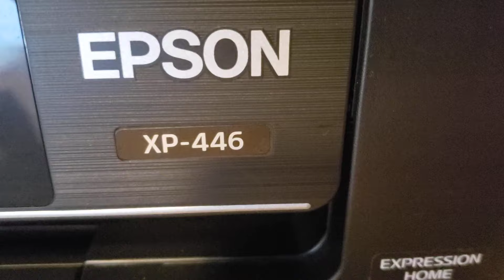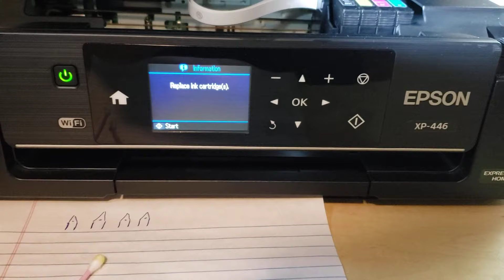Epson Printer Not Printing Black or Color even with New Ink Installed Try This Clean Up Tip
Wasn't printing and you can see a few faint ink spots but no full color.
after installing new ink and trying again it still doesn't work, what to try next is to clean the part that the ink cartridges are installed into.
S10E754